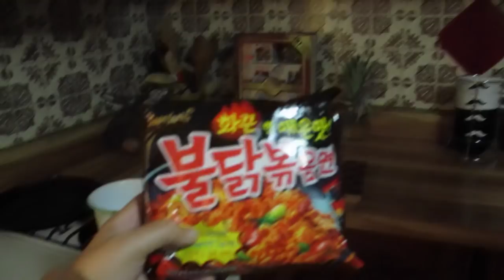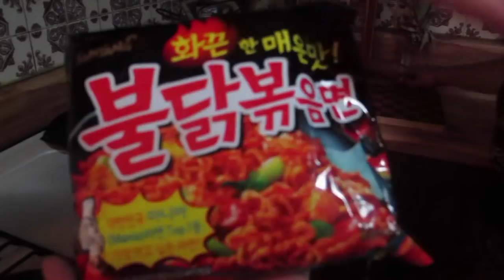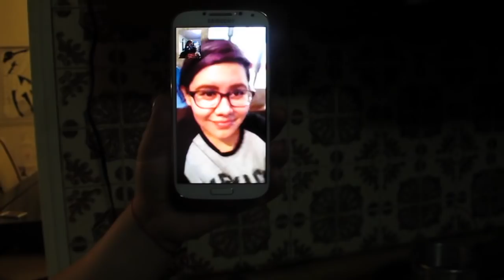Mexicanos hacen el Reto del Ramen Coreano + Picante (Mexican do Spicy Korean Ramen Challenge)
Continuamos con un video más en la Cd. de México y el día de hoy, reté (Diana) a mis amigos a probar el ramen coreano más picante que existe "불닭볶음면" (Buldak Bokkum Myeon), dado que los Mexicanos tendemos a creer que para el picante somos "los meros, meros" jaja En este video, vemos qué tal les fue.

¡Hola!

G+D